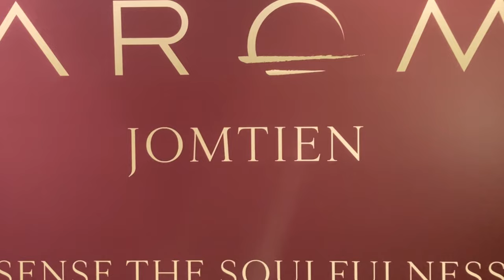Покупаем квартиру в Паттайя, инвестиционная Недвижимость 2022-2023 год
Аром Джомтьен Паттайя Arom Jomtien Pattaya- это новое слово в роскошной и элитной недвижимости Таиланде. Застройщик проекта компания Colours development Co., Ltd известный новостройкой в Паттайе Ситус Cetus Beachfront Pattaya, Дель маре, Апус и это уже гарантия качества и успеха нового проекта в Паттайе.

Аром Джомтьен располагается всего в 50 метрах от моря пляжа Джомтьен. Высотное здание в 45 этаж располагается на территории площадью 4 000 кв. м. Общее количество апартаментов 315. На этаже расположено максимум по 8 квартир различной площади и планировки:
С 1 спальней площадью 32,79 кв.м., 38,81 кв.м., 47,47 кв.м.
С 2 спальнями площадью от 64,85 кв.м, 74,16 кв.м., 84,04 кв.м.